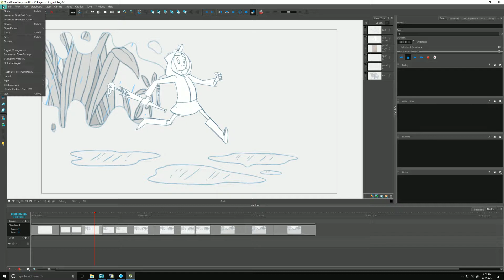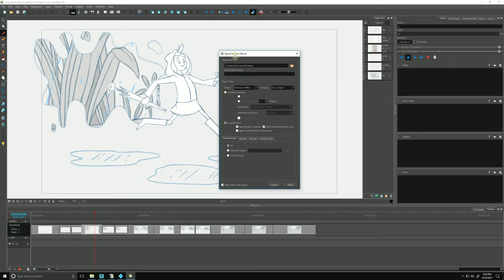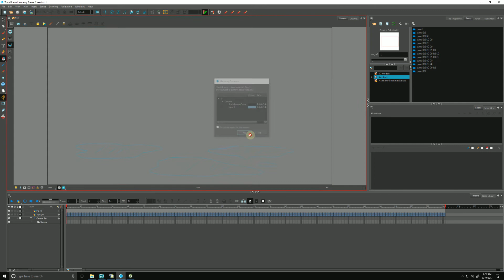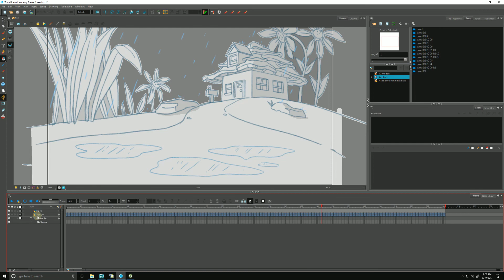How to Open a Storyboard Pro Animatic with Harmony Advanced and Premium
Learn how to open a Storyboard Pro animatic with Harmony Advanced and Premium